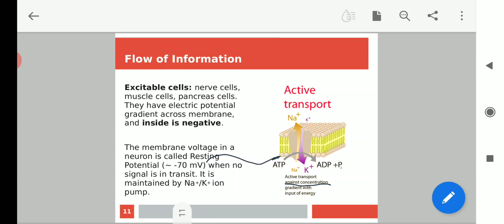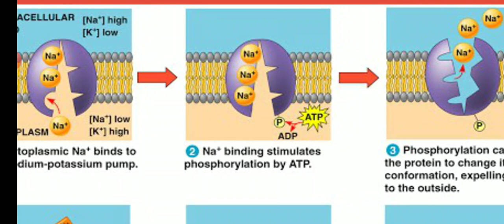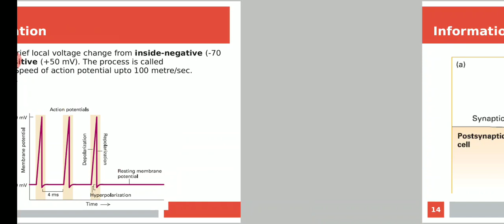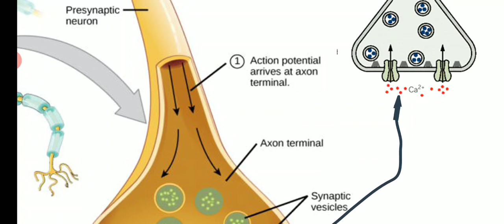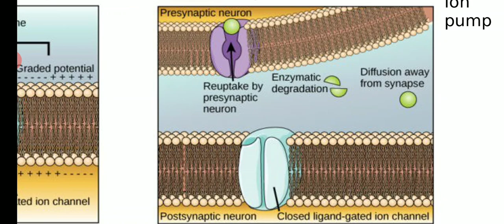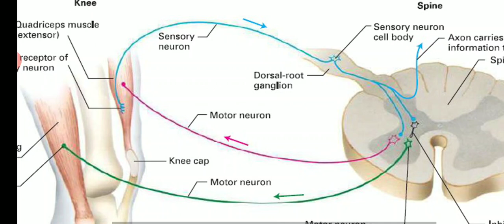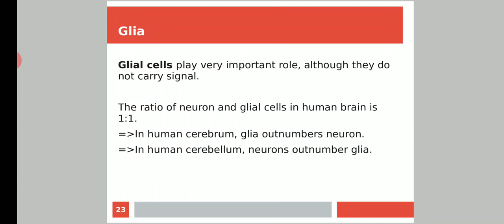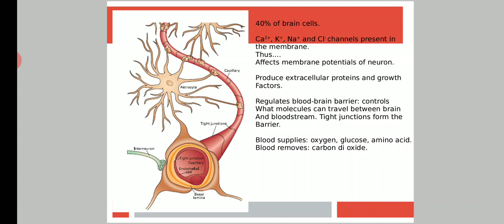Brain এর গলিঘুঁজি দ্বিতীয় পর্ব (Neurons and Glia)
Biophysics (DSE4) Lecture 16: Brain এর গলিঘুঁজি পঞ্চম ও শেষ পর্ব (Long Term Memory and Memory: The Attractor)